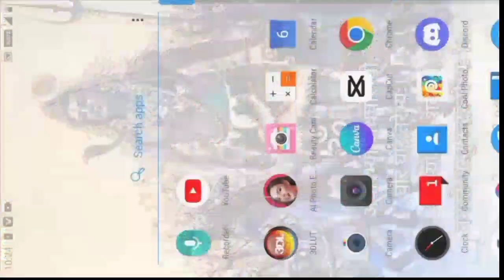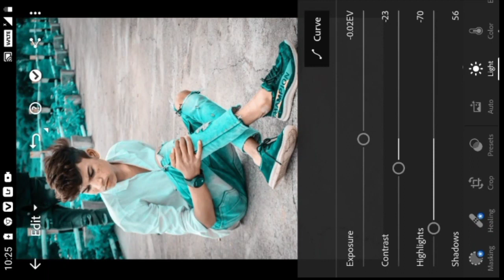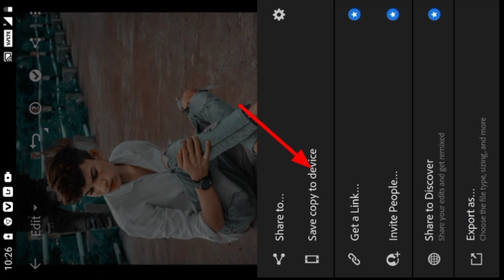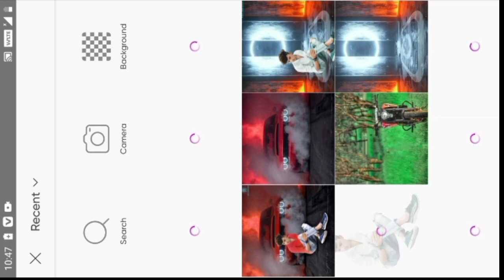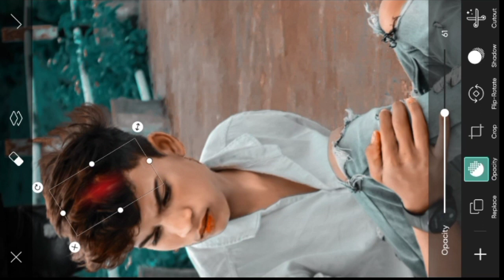New tutorial Best Lightroom photo editor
1#snapseed
2#lightroom
3#picsart
4#pixlab
5#allphoto
6#photoroom

makeover time: getting my dream piercing... funkyfitz

Photoshop Photo Editing Backgroud

ki
VN App linke 👇